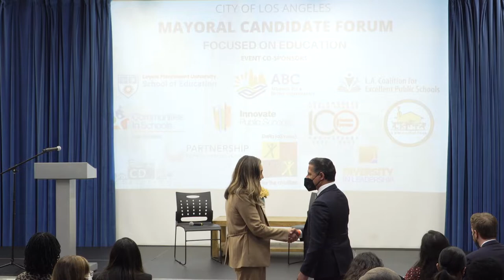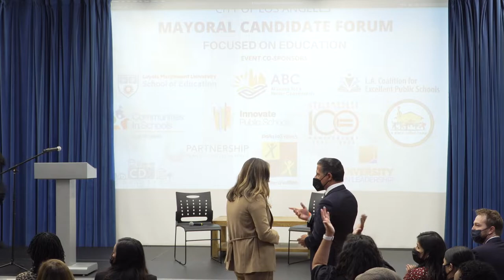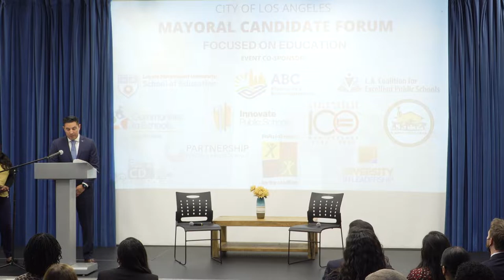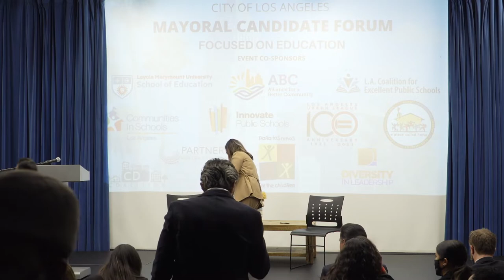City of L.A. Mayoral Candidate Forum on Education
Join us for an important discussion focused on the education agenda impacting all Angelenos and the future of our great city. This is a critical time for the City of Los Angeles. This forum will center the needs of our constituents and engage the candidates running to share their plans to impact the conditions in and surrounding schools affecting the lives of our children and youth, and the prosperity of our city.

Mayoral Candidates Invited:
Karen Bass
Joe Buscaino
Rick Caruso
Kevin de Leon
Mike Feuer
Mel Wilson